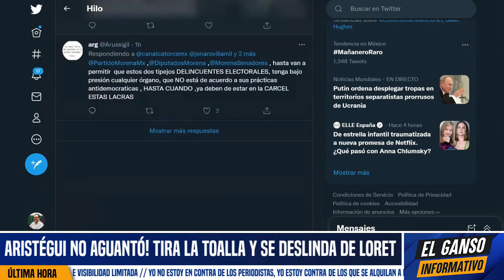INESPERADO! CORTE DA GOLPAZO A LORET Y ARISTEGUI. NO LO VIERON VENIR